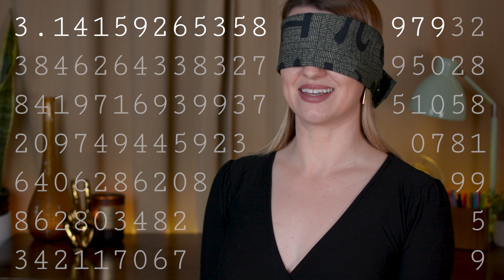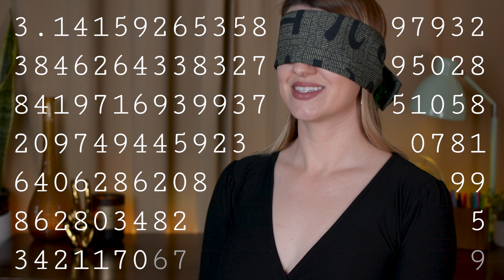How to memorize Pi » 100 digits fast and easy | Math Hacks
Watch Brett recite 100 digits of pi from memory! Skip to 4:03 to learn the trick she used to quickly and easily memorize the first 100 digits of pi in just over a day. This handy trick can be used to memorize any string of numbers you wish  ❤ Happy Pi day friends!